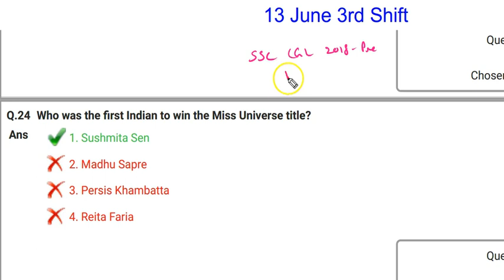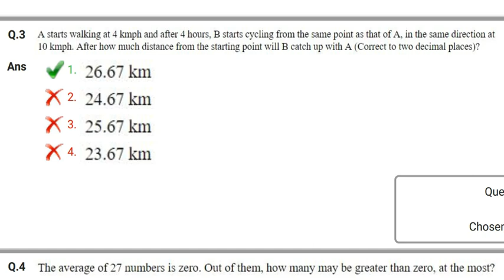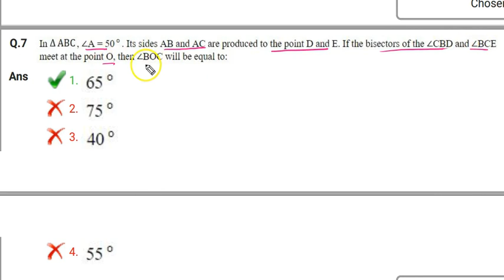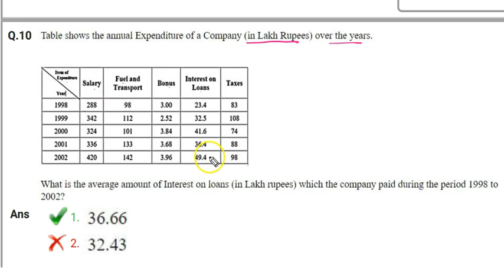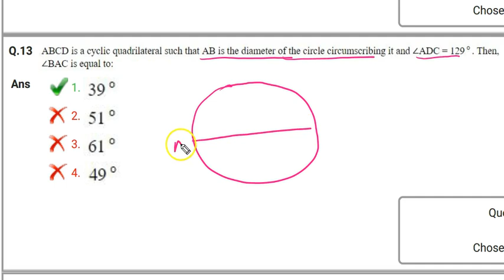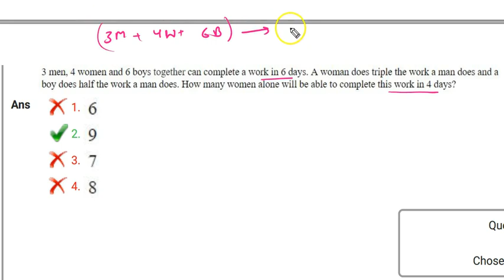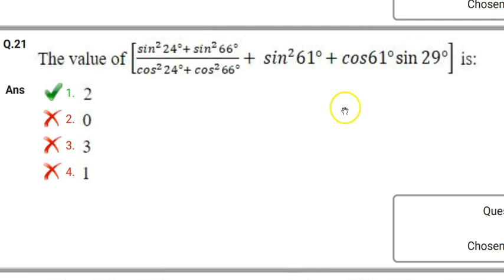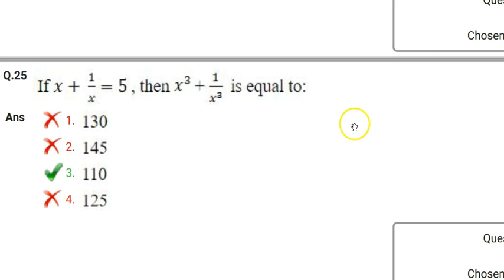13 June 3rd Shift